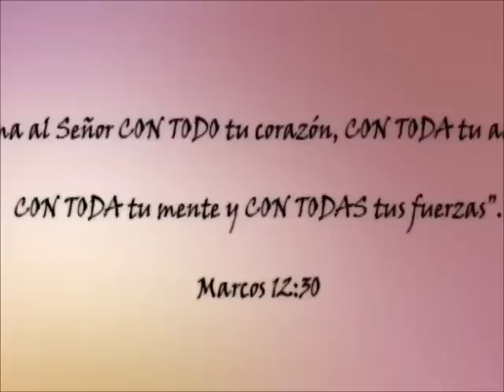Promo DVD. del Congreso de Alabanza 2012 mp4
$120    Solo a hermanos que no se inscribieron en el congreso.
A quienes asistieron al congreso  y pagaron inscripción se les hará llegar gratis.